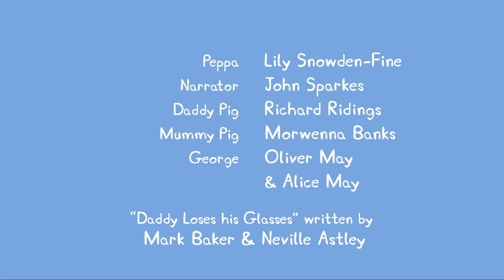Peppa Gris | PAPPA MISTER BRILLENE SINE | Barns Tegneseries